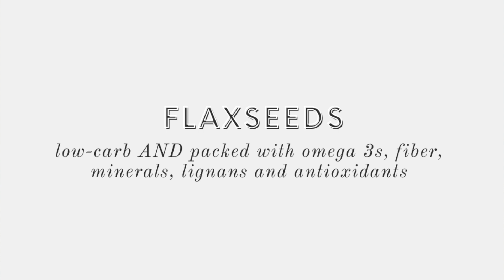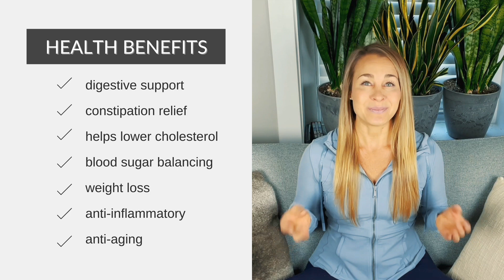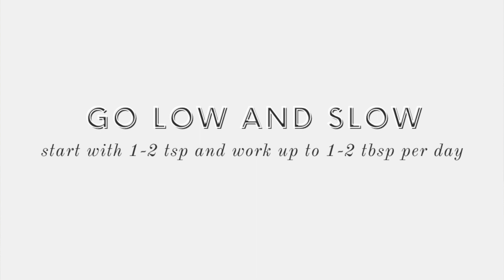What Are Flax Seeds Good For? | Flaxseeds To Buy | Taylored Health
From weight loss and constipation relief to blood sugar and hormone balance, flaxseeds are a true superfood that's been used medicinally for thousands of years!

In this video, I'm sharing everything you need to know about FLAX SEEDS–what they are, how they can help you, and (most importantly!) how to buy and use them. Hint: if you're buying ground flax, you're doing it all WRONG!

0:00​ Intro
0:17 What are flaxseeds?
0:30 Top nutrients
0:45 Health benefits
1:22 Whole or ground?
2:08 How to use them
2:53 Take away

→ grinder I use

// W A N T  M O R E 'Taylored' Health Tips?

// D I S C L A I M E R :

This video, created by Nutritionist Taylor Wessel, is for informational and educational purposes only. It is not intended to provide medical advice or replace medical advice or treatment from your primary physician. All viewers are advised to consult with their doctor or qualified health professionals before beginning any nutrition, supplement or lifestyle program. Thank you!